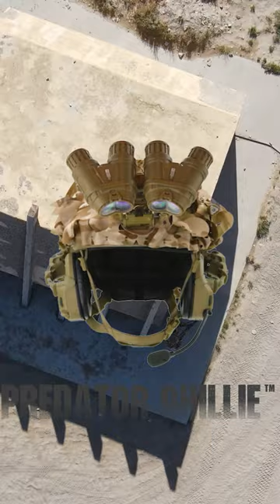Multicam ARID Predator Ghillie™ Helmet Cover SPIN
Beez Combat Systems
Predator Ghillie™ Helmet Cover